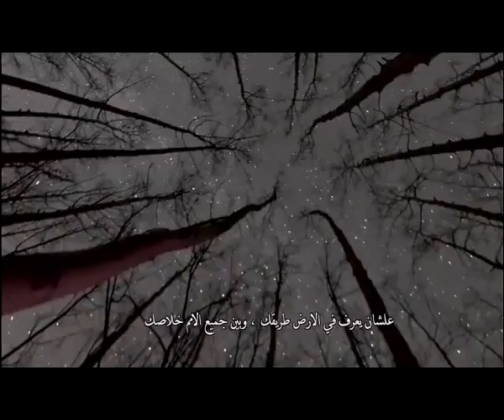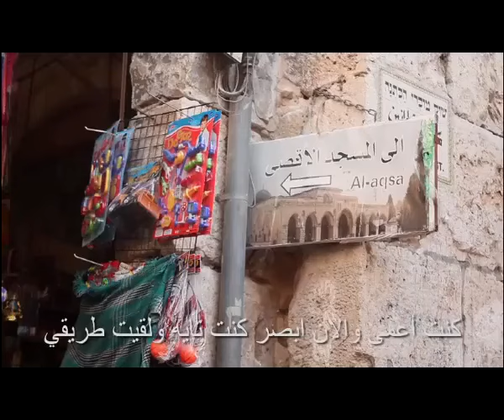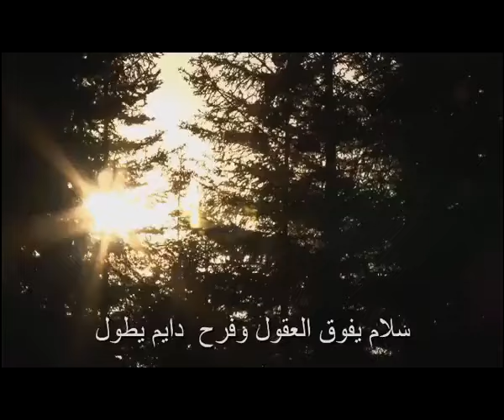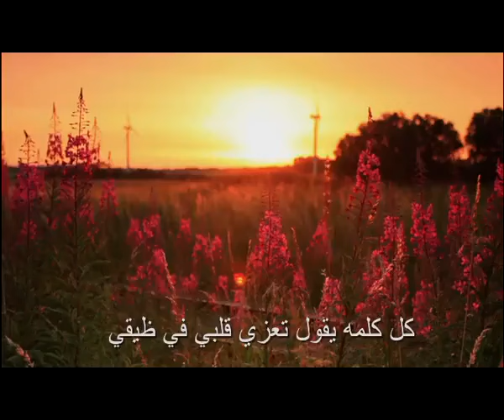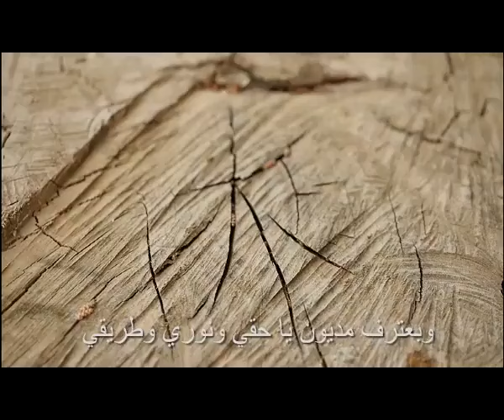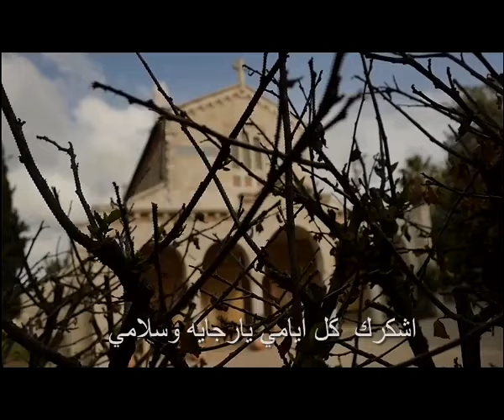المجلة السعودية | الحلقة رقم 18 |الشريعة | ابن الله